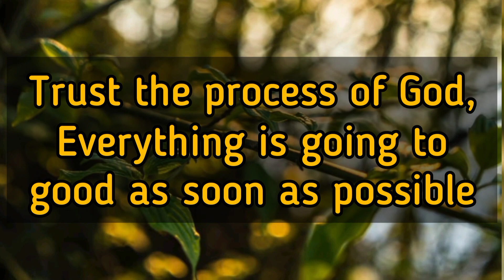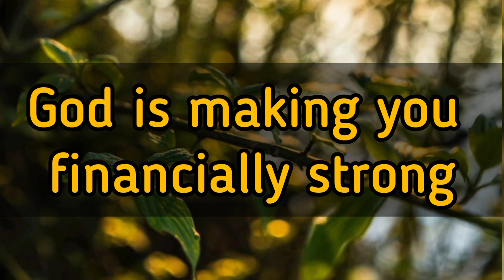🎉 God has sent this message for you 💥 God's message for you today